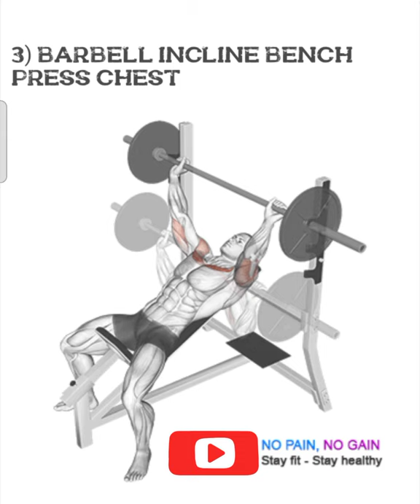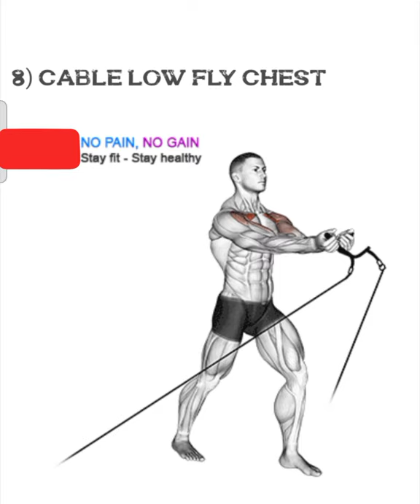best 🔥chest workout| chest workout gym | best chest 🤸exercise dumbbells💪 & gym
Decline Press.
Machine Chest Press.
Push-Up.
Dip.
Chest Flly
Description
 Gym workout status 💪💪 cute couple
 Bodybuilding techniques ,bodybuilding status , lover fitness , couple photoshoot hot 🔥🔥 saxy girl and boys gym status

science behind muscle building - muscle gain करने का विज्ञान - miscle kaise banti hai

Bodybuilding status , gym status , insta love storeis , what's up status share chat status couple vedioes , love status , hot couple gym status , six abs couple vedioes photo shoot , world wide hot 🔥 couple romance photoshoot , fitness couple photoshoot, saxy girl and boys photos new gym status photos, happy couples photos
Gym status

More videos link for body workout without equipment with pull up and by body weight workout
Why it's on the list: It's popular to hate on the bench press these days, but it's one of the most popular lifts in the gym for a reason. For one, the standard barbell bench allows you to move the most weight. It's also an easier lift to control than pressing with heavy dumbbells. The exercise is also relatively easy to spot—so don't be afraid to ask for one!

The bench press also responds well to classic protocols like 5x5 for muscle and strength, or even 10x10, aka German
Volume Training, for pure mass. If you want to get serious, there are systematic bench press programs like Bench 300 to help you chase a big number.

Barbell Bench Press Variations for Chest Growth:

Barbell bench press (medium, wide, or close grip)
Barbell floor press
Barbell bench press with chains
Bench press with a neutral grip, "Swiss bar," or multi-grip bar
Reverse-grip barbell bench press
Barbell "guillotine" bench press
Bench press with suspended weights
Reverse band bench press
In your workout: Bench toward the start of your chest workout for heavy sets in lower rep ranges, such as 5-8 reps. There are better moves for high-rep chest burnouts. Vary your grip width and style for more complete chest development.

Strategic Training for a Big Bench
Eyeing a big, round number? Bench 300 tells you exactly how much to lift, how many times, and how often, plus just the right amount of accessory work. Nothing is left to doubt.
GO NOW
Why it's on the list: Whether dumbbell or barbell presses are better .

Dumbbell Bench Press Variations for Chest Growth:

Neutral-grip dumbbell

Don't Let Small Joints Hold Back Big Results
Wrist wraps are a time-tested way to comfortably press heavier. If a pair is in your gym bag on chest day, your muscles and joints will both thank you.
GO NOW
Incline Bench Press
Incline Bench

Community quote
Incline Bench Press Variations for Chest Growth:

Barbell incline bench press (medium or close grip)
Incline dumbbell bench press
Smith Machine incline bench press
Incline dumbbell b.

Decline Press
Decline Press
Why it's on .

Decline Bench Press Variations for Chest Growth:

Decline barbell bench press
Decline dumbbell bench press
Decline Smith machine press
Decline leverage press
In your workout: Do free-weight presses early in your chest .

Machine Chest Press
Machine Chest Press
Why it's on the list: Free- than free-weight variations. This allows you to really target your pecs.

Machine chest press
Machine Chest Press Variations for Chest Growth:

Machine chest press
Plate-loaded chest press (flat, incline, decline)
Cable chest press (seated, standing, lying)
In your workout: Machine exercises make the most sense at the end of your workout for sets of at  that feeling without you being too exhausted to appreciate it.
GO NOW
Push-Up
Push-Up
Why it's on the list: .

Push-Up Variations for Chest Growth:

Push-up
Feet-elevated push-up
Hands-elevated push-up
Suspended push-up
Hand-release push-up
Weighted push-up
Banded push-u, if needed.

Dip
Dip
Why it's on the list:  elbows to flare out slightly as you dip.

Chest dip
Dip Variations for Chest Growth:

Chest dip
Ring dip
Machine-assisted dip
Banded dip
Machine dip
In your workout: If you !

Fly Variations for Chest Growth:

Incline cable fly
Cable cross-over
Low-cable cross-over
Single-arm cable cross-over

Dumbbell Pull-Over
Dumbbell Pull-
Machine Fly
Machine Fly